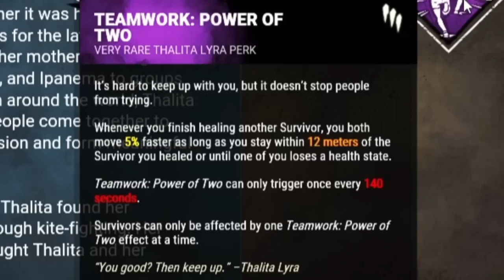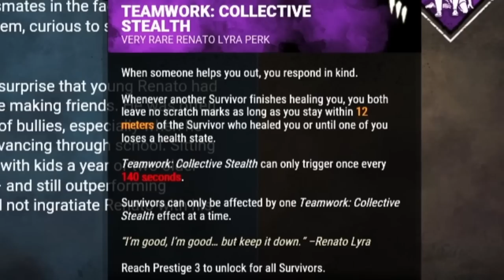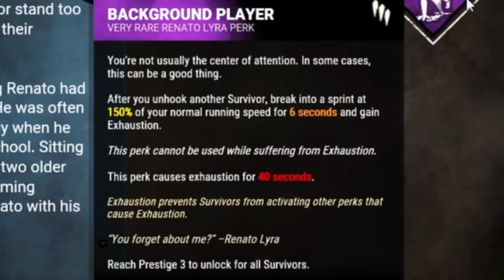A Nova Melhor Perk do DBD?!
Perk roubadíssima